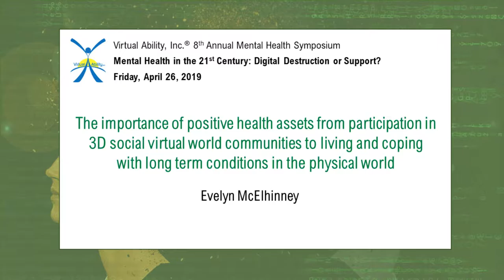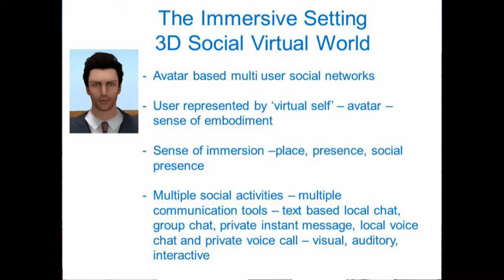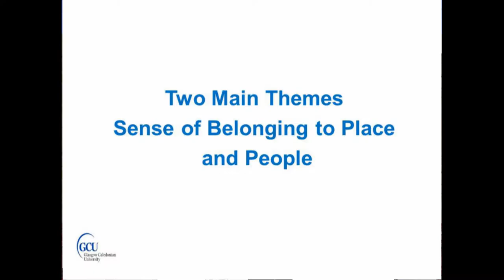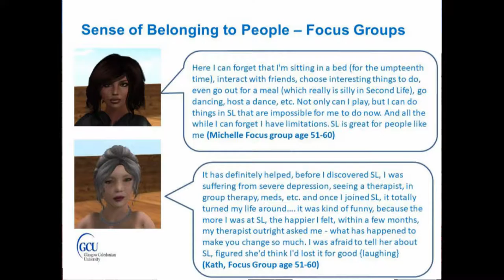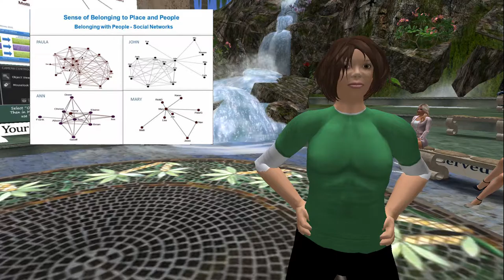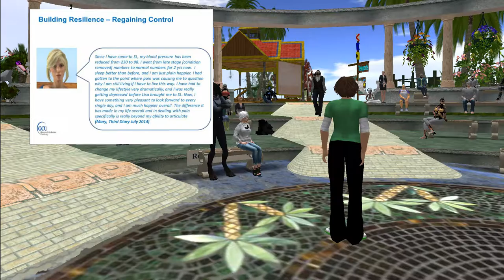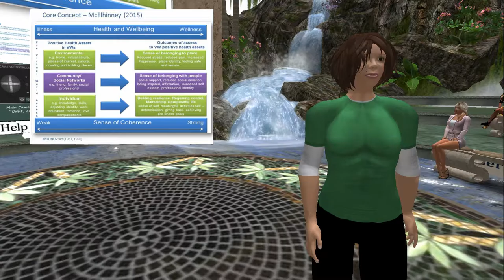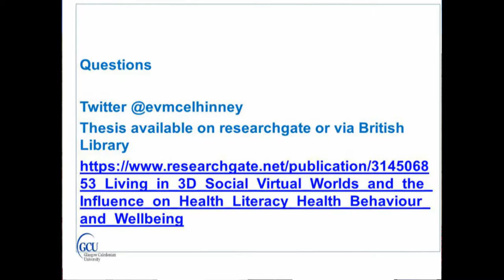VAIMHS 2019 - 08:30 - Evelyn McEllhinney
"The importance of positive health assets from participation in 3D social virtual world communities to living and coping with long term conditions in the physical world"